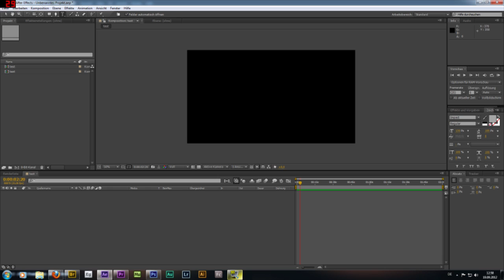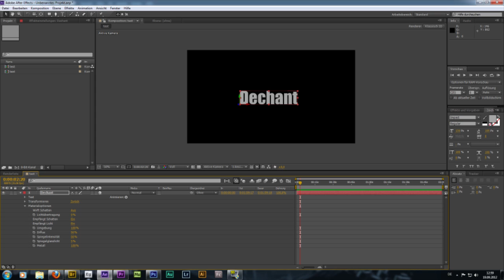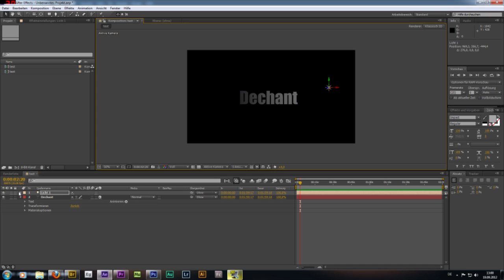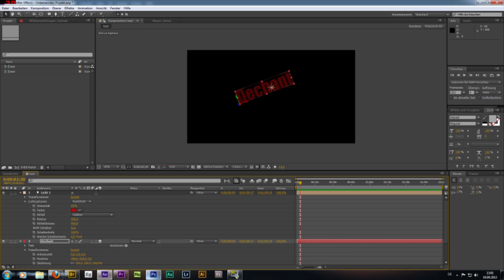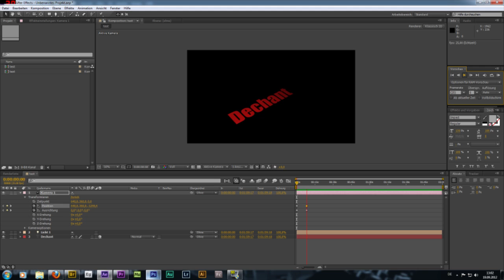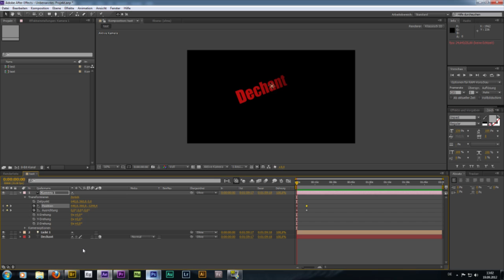After Effects CS6 Tutorial 3D Ebenen (german)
Erklärung der Möglichkeit in After Effects mit 3D Ebenen zu arbeiten.